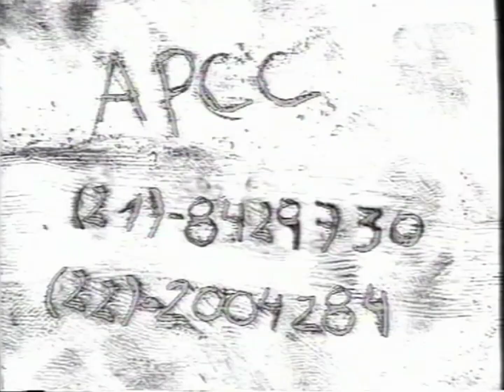Intervalo RTP2 10-04-2002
VIDEO ORIGINAL @Disco Riscado
Pós-Produção Vídeo @PT Graphics